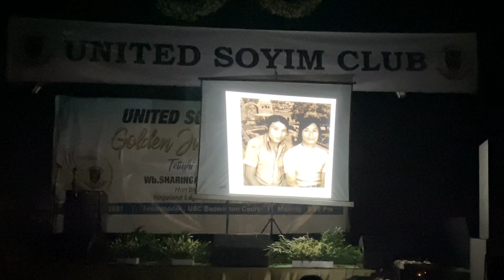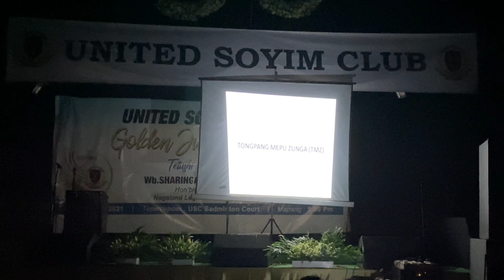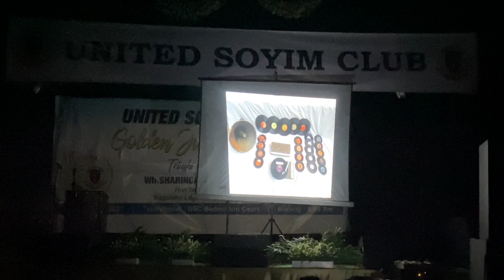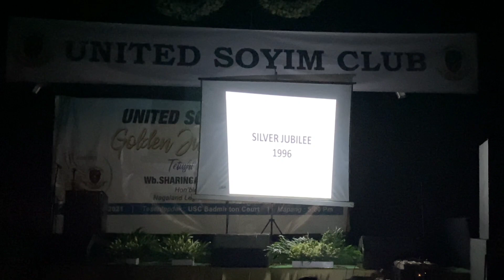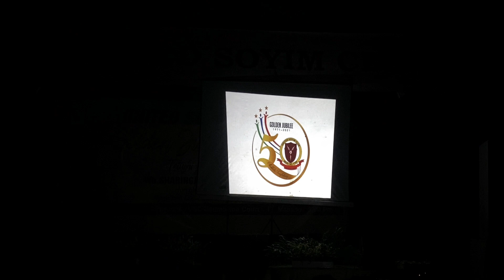United Soyim Club Ungma | Golden Jubilee | Opening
United Soyim Club (USC) Ungma celebrated itsGolden Jubilee on the theme "Alakteta Tongtetang" which translates as 'Nonpareil Competence' at the USC Badminton Court, Tongpang Sector, Ungma on 21st December 2021.